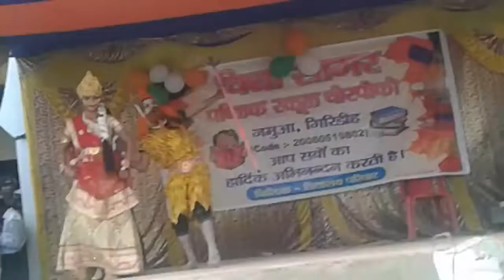17 July 2021